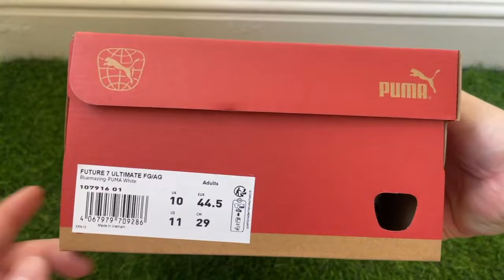Puma Future Ultimate FG/AG Boots Review - On Feet & Unboxing ASMR!